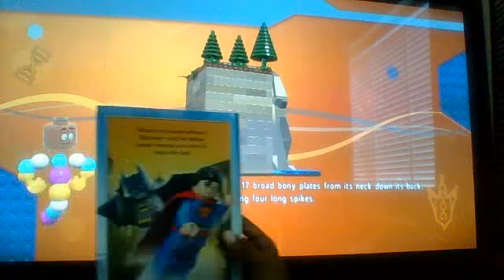Lego Jurassic Park Final Part 2 of 2 and Preview of Lost world Jurassic Park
We finish Jurassic Park and Start a new game